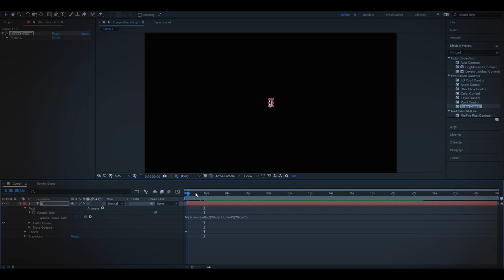Number Up Animation Tutorial | After effect | Veryeasy